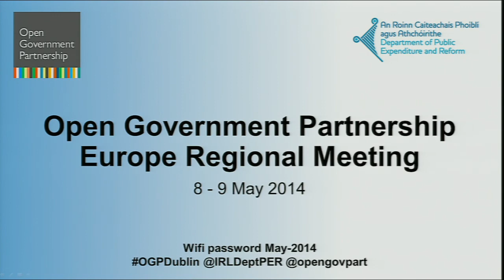OGPDublin Plenary: Open Government -- A Cornerstone of Good Governance -- Local, National, European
Welcome and opening of the meeting by Mr Brendan Howlin T.D., Minister for Public Expenditure and Reform

Plenary: Open Government -- a cornerstone of good governance -- local, national, European

Opening Plenary:
Open Government: A Cornerstone of Good Governance -- local, national, European

Keynote government and civil society speakers discuss local, national and European perspectives

Dr John Bowman (moderator)
Tom Arnold (Ireland)
              Director General, Institute of International and European Affairs and Chairman of the Convention on the Constitution
Thea Tsulukiani (Georgia)
              Minister for Justice
Selima Abbou (Tunisia)
              Founder and President of the
              Association Touensa
Emily O'Reilly (Ireland)
              European Ombudsman